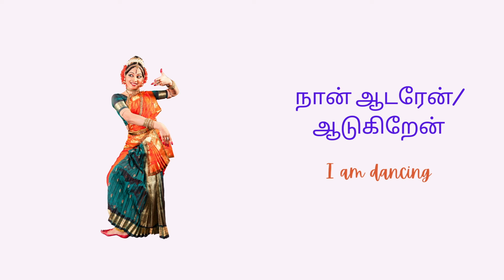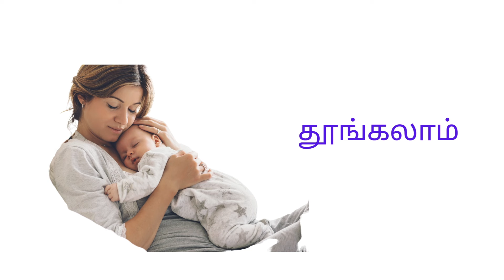குழந்தைகளுக்கான எளிய வாக்கியங்கள் | Learn simple sentences for kids and children | RV Kids TV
Learn Tamil fast with easy, everyday sentences! | வீட்டில் எளிய வாக்கியங்களைப் பேச குழந்தைகளுக்கு உதவுங்கள்

This video covers basic Tamil phrases and sentences to help you feel comfortable in Tamil-speaking settings. From greetings to polite phrases, we’ve got you covered! Perfect for beginners, travelers, or anyone wanting to dive into the beautiful Tamil language. 🌍🇮🇳